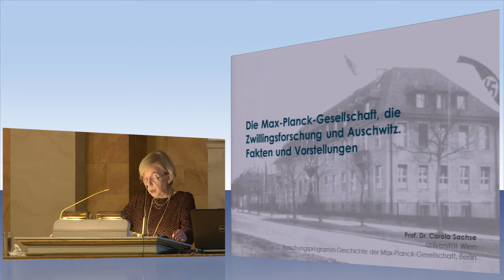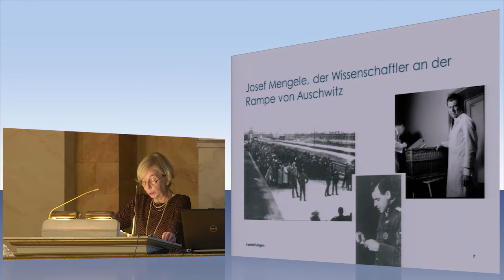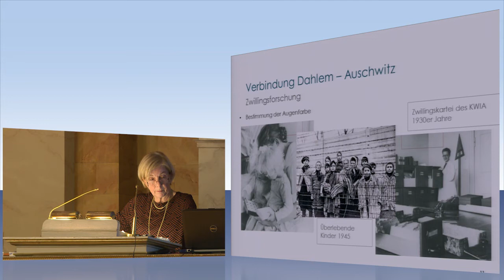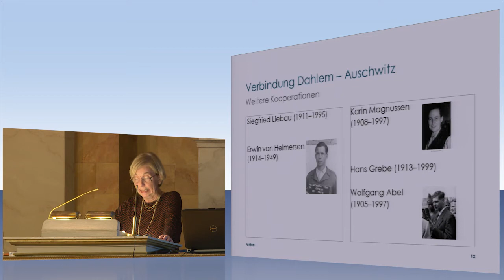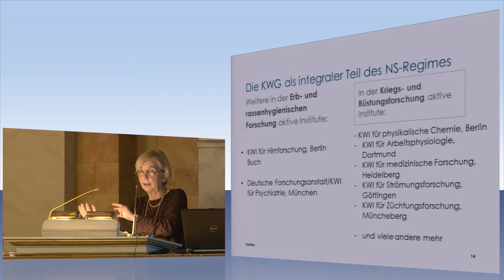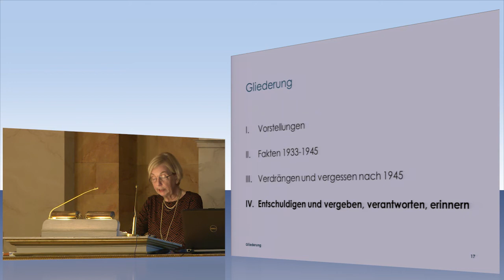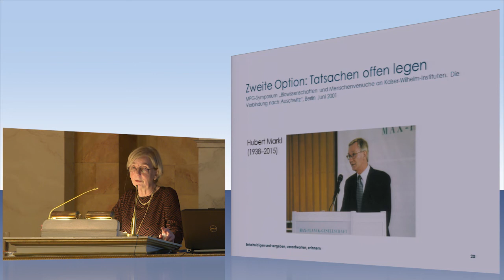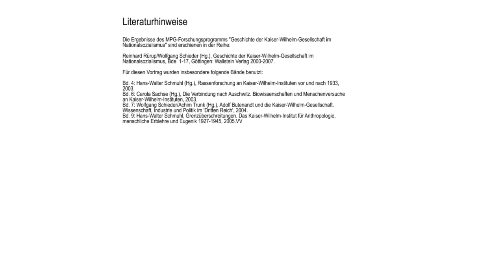Die Max-Planck-Gesellschaft, die Zwillingsforschung und Auschwitz: Fakten und Vorstellungen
Prof. Dr. Carola Sachse, Wien: "Die Max-Planck-Gesellschaft, die Zwillingsforschung und Auschwitz: Fakten und Vorstellungen". Vortrag im Rahmen der öffentlichen Ringvorlesung "Forschung im Zeitalter der Extreme: Akademien und andere Forschungseinrichtungen im Nationalsozialismus" an der Universität Göttingen, gehalten am 24. Oktober 2017 in der Aula am Wilhelmsplatz.
Gestaltet wird das Programm von der Forschungskommission "Die Göttinger Akademie und die NS-Zeit". Eine Veranstaltung der Universität Göttingen und der Akademie der Wissenschaften zu Göttingen, untertützt durch den Universitätsbund Göttingen e.V. Informationen zu dieser Ringvorlesung: